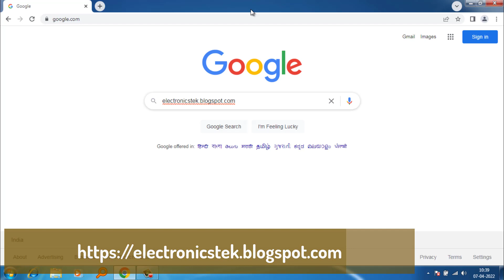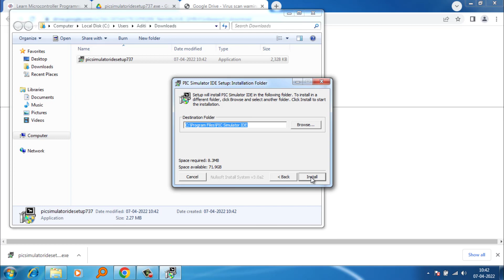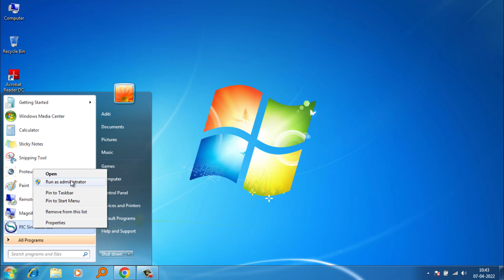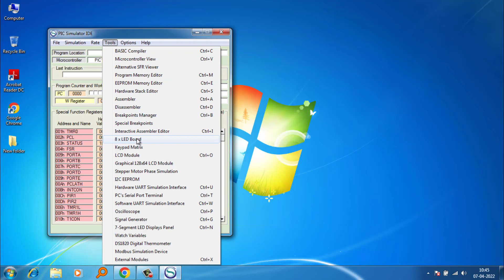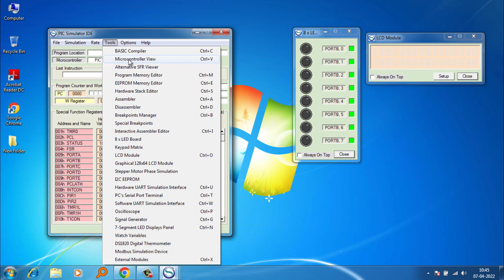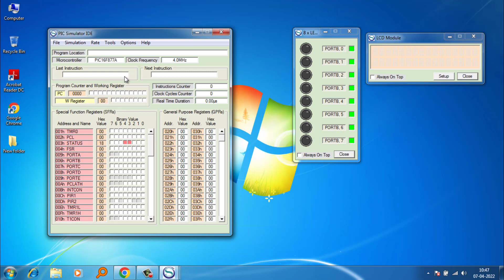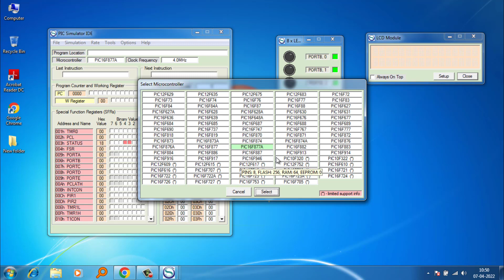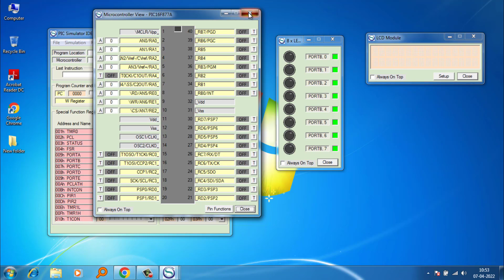Microcontroller Programming in Basic language Part -1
Pic Microcontroller Programming in Hindi | Pic Microcontroller Programming Part 1 | Microcontroller Programming in Basic language Part -1, A Guide to Programming Pic Microcontrollers in Basic.
in this video, we will learn how to install IDE for programming Pic Microcontroller.
we will learn programming in basic language using PIC SIMULATOR IDE.